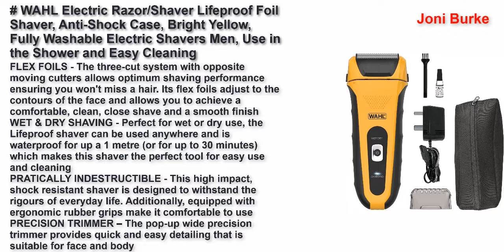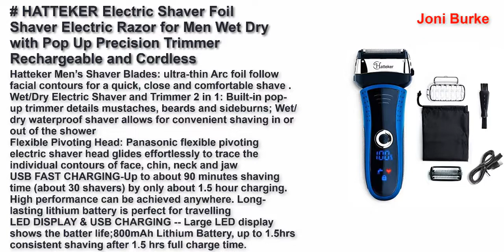Best Foil Electric Shavers United Kingdom 2022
Top 5 Best Foil Electric Shavers United Kingdom 2022.

Braun Series 7 Electric Shaver for Men 7842s Wet and Dry Integrated Precision Trimmer Rechargeable and Cordless Razor with Travel Case Black, 2 pin plug 2021

Braun Series 5 5140s Mens Electric Foil Shaver Wet and Dry Pop Up Precision Trimmer Rechargeable and Cordless Razor Black/ Blue, Bathroom 2 pin plug

WAHL Electric Razor/Shaver Lifeproof Foil Shaver, Anti-Shock Case, Bright Yellow, Fully Washable Electric Shavers Men, Use in the Shower and Easy Cleaning, Ergonomic Rubber Grips

Braun Series 3 ProSkin 3080s Electric Shaver, Black/Blue, Rechargeable and Cordless Wet and Dry Electric Razor for Men with Pop Up Precision Trimmer + Charging Stand

HATTEKER Electric Shaver Foil Shaver Electric Razor for Men Wet Dry with Pop Up Precision Trimmer Rechargeable and Cordless